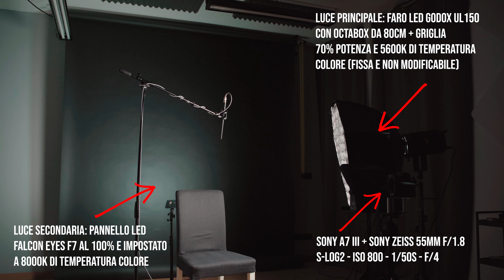Ho RICREATO la FOTOGRAFIA delle INTERVISTE in Formula 1: Drive to Survive! 🏎 🎥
Domani si corre il primo gran premio della stagione di Formula 1 e per festeggiare (in un certo senso) l’inizio del campionato, ho pensato di mettere insieme, in questo episodio pilota di un nuovo format, la mia passione per i motori con quella per la fotografia e il videomaking.

Oggi andremo infatti prima ad analizzare e poi a ricreare qui in studio la fotografia delle interviste nella famosissima serie di Netflix dedicata alla Formula 1: Drive to Survive.

Intro: 0:00
Cos'è Formula 1: Drive to Survive: 0:57
Analisi della fotografia in Drive to Survive: 2:31
Ricreiamo la scena: 7:33
Commento al risultato: 8:58
Outro: 11:40

Grazie!